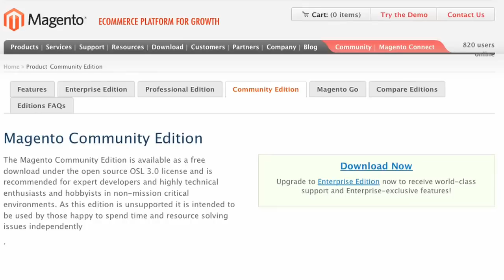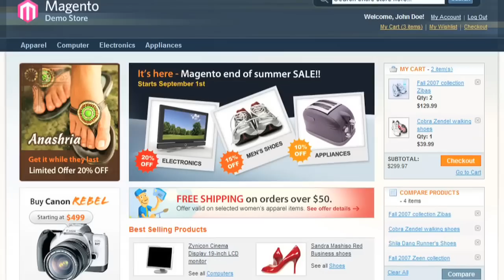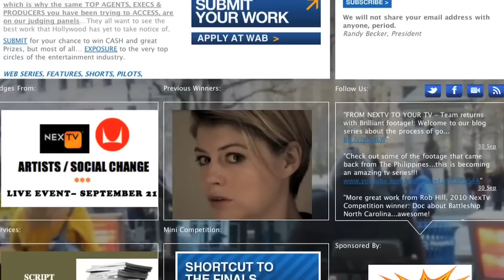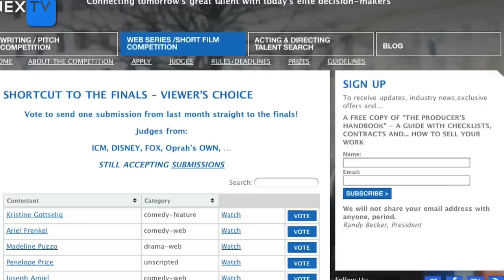Discasting News - October 2011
This is a brief update video about the things I've been doing lately. Basically about three things: Kuvaris Webstore, Discasting pilot and upcoming Discasting episode.

Vote Discasting gay (or straight) to the finals on NexTV's Web Series Competion! and watch my work (Ossi Ojutkangas) and vote it!
(For unknown reason they used my name instead of the show's title)

All music except for the last (the teaser) by Augmented Reality Project.

Creative Commons NonCommercial-ShareAlike 3.0